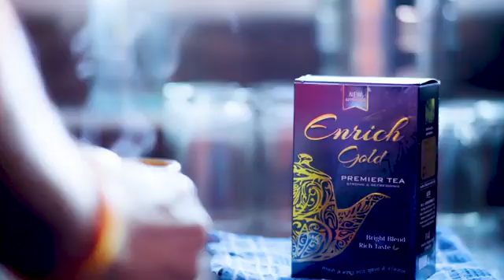Altos Product Promotion AD | Govind Namdev | Bollywood Celebrity | Face of Altos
join us ALTOS ENTERPRISES Ltd